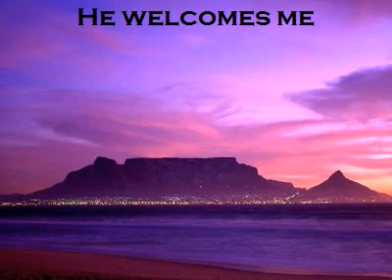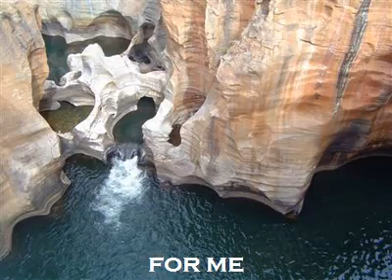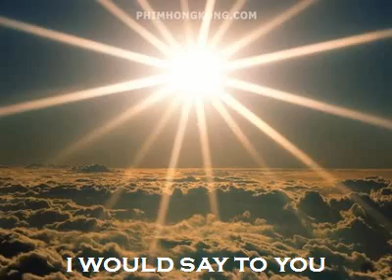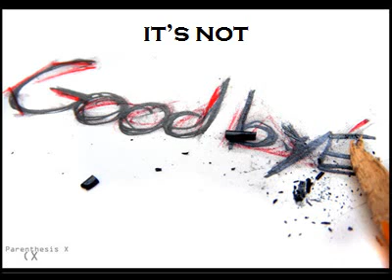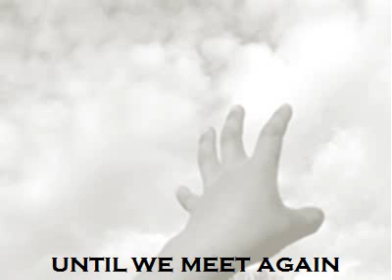It's Not Goodbye - songwriter Sara Jaffe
It's Not Good-bye
Mango Mix Promotions
BALLAD
Songwriter: Sara Jaffe